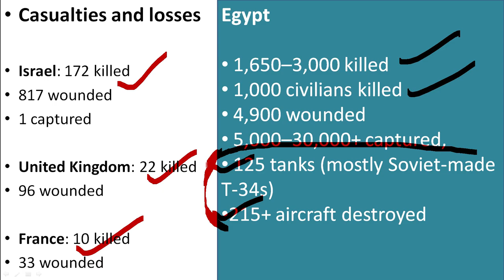সুয়েজ খাল সংকট-আরব ইসরায়েল দ্বিতীয় যুদ্ধ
About this Video:সুয়েজ খাল সংকট-আরব ইসরায়েল দ্বিতীয় যুদ্ধ